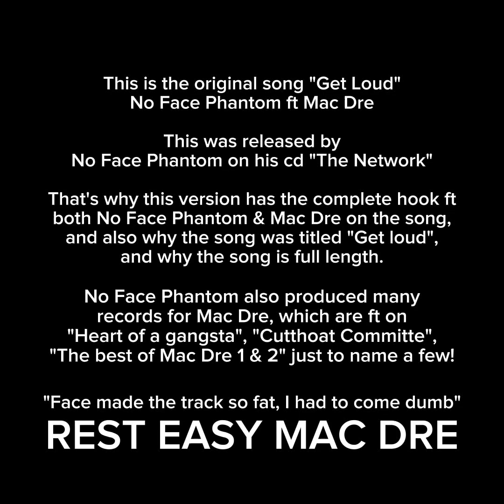Get Loud (Original version) No Face Phantom ft Mac Dre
No Face Phantom ft Mac Dre
"Get Loud" (Original version)
Produced by Preist Beats
Noxcape Records

This is the original version of the song done by No Face Phantom for his "The Network" project released by Noxcape Records. Mac Dre's version was a pirated version. Rest Easy Mac Dre